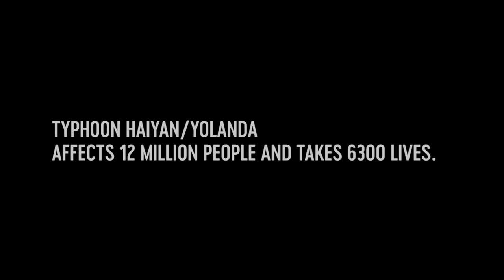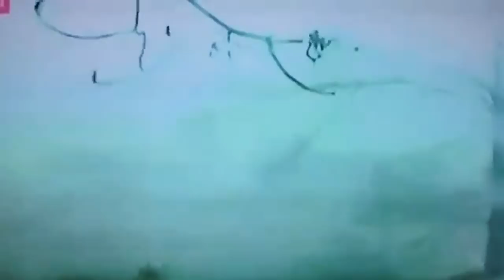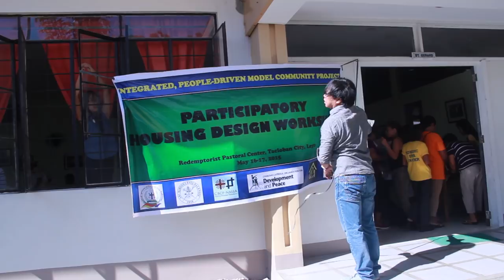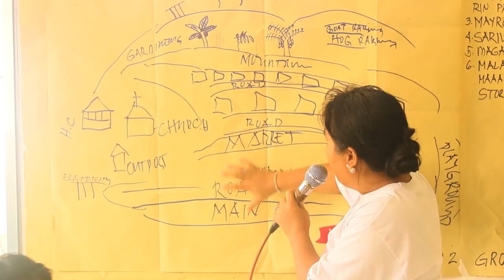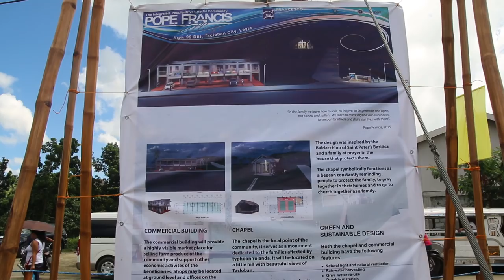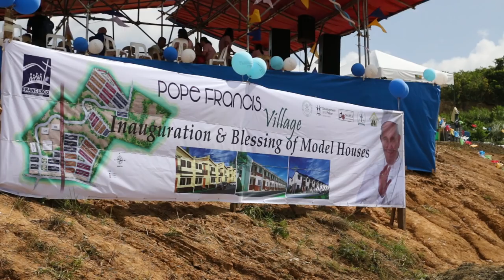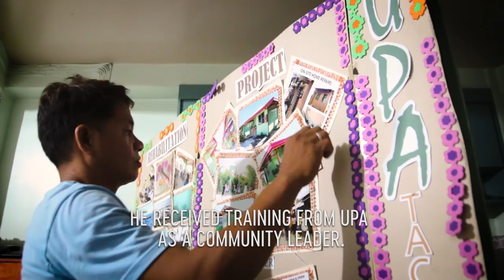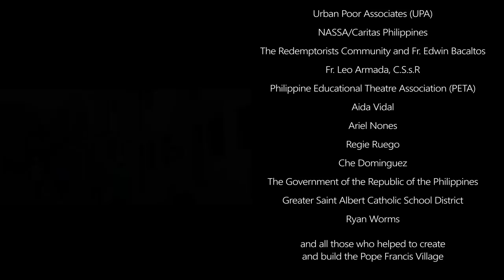After the Storm: Building the Pope Francis Village - Subtitled edition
Filmed over three years, this documentary follows some of the communities in Tacloban, the Philippines hardest-hit by Super Typhoon Haiyan. Their despair turns to hope as they are challenged to build an entirely new community that is resilient and sustainable.